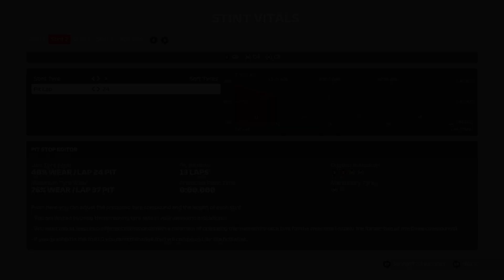Abu Dhabi SGP - Full Race - Shambles Championship III [Race 1/23]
New year, new season, new drivers, it's the opening round of the Shambles Championship Season III! Starting with the traditional Abu Dhabi SGP, twelve drivers in six teams fight to take the championship throughout the year.

Will Ray's dominince finally be conquered? Can Clu and McViq break their inconsistency? How will Ratamto do in his first full time race?